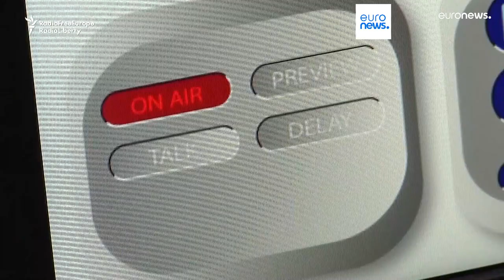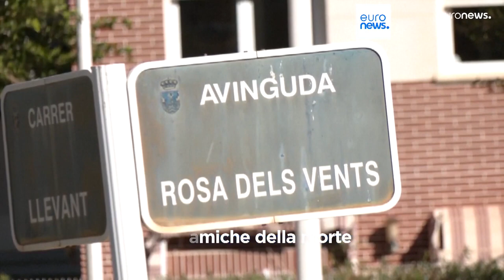TELEGIORNALE 22 FEBBRAIO 2024